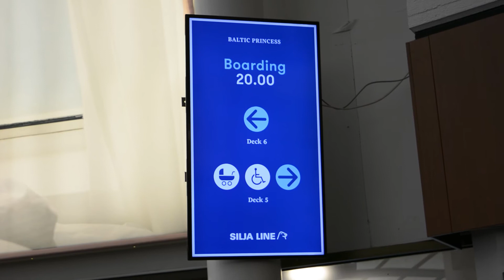Stockholm to Helsinki Vlog part 15